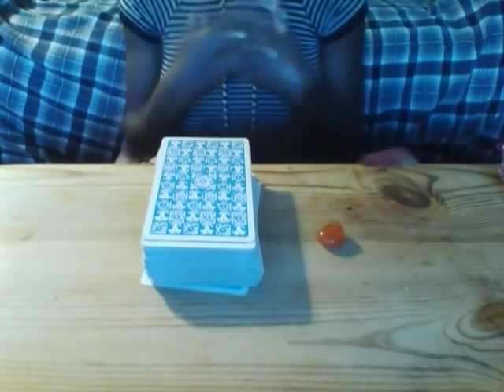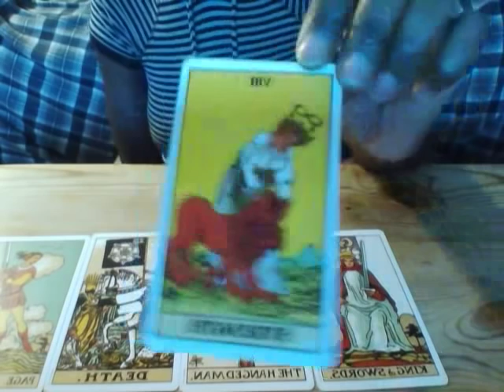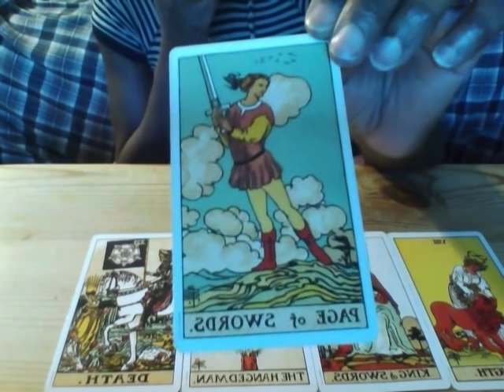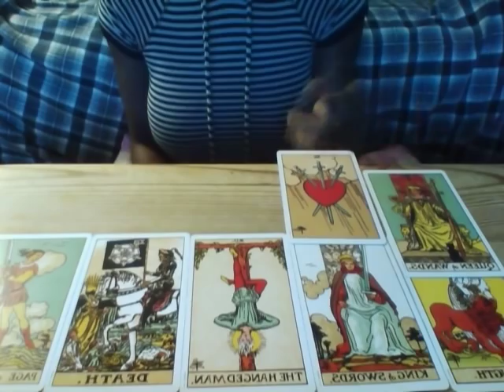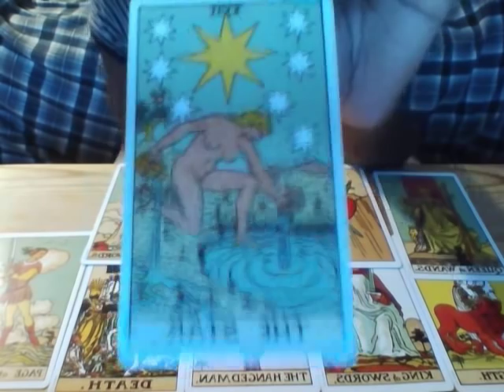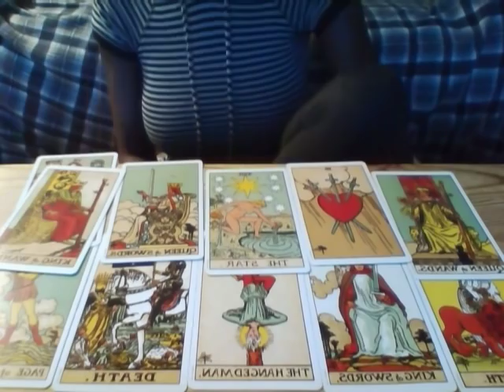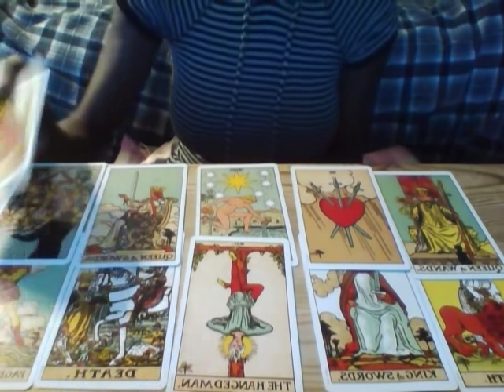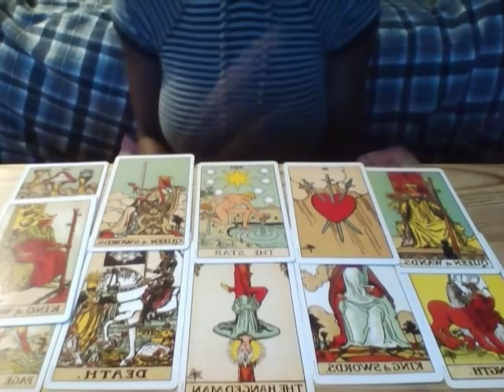Libra May 22nd- 10th June- You better BELIEVE YOU'RE FABULOUS!